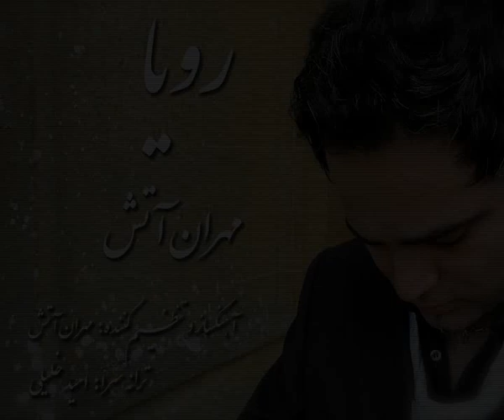Roya. Mehran Atash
MEHRAN ATASH
Words: Omid Khalili
Music & Arrangement: Mehran Atash
Editing: Shahin
All used images belongs to TAPESH RECORDS
Directed by ALEX FERRA